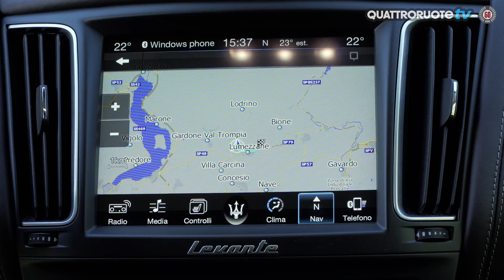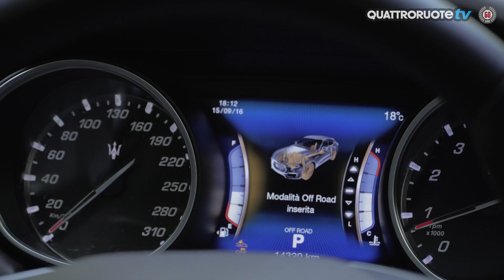Nuova Maserati Levante S: il test drive di Quattroruote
Ecco tutti i segreti della nuova SUV di Maserati, la Levante! L'attesa è stata lunga, ma ne valeva la pena, perché soddisfa tutte le attese per qualità di guida, per la linea imponente, per lo spazio e per la versatilità, persino in fuoristrada.